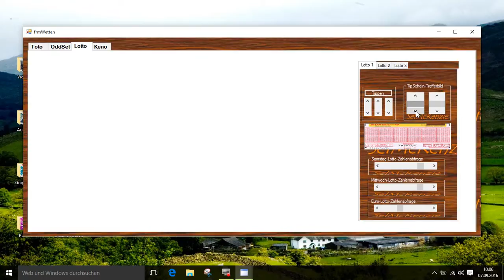Lotto Software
zur Verfügung